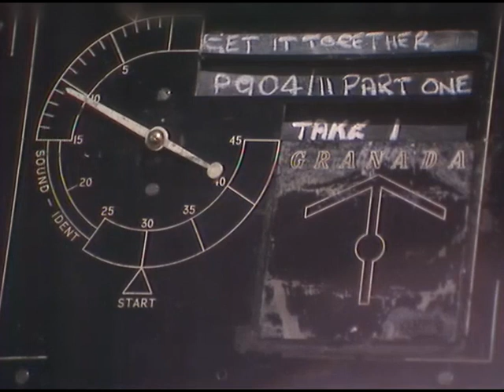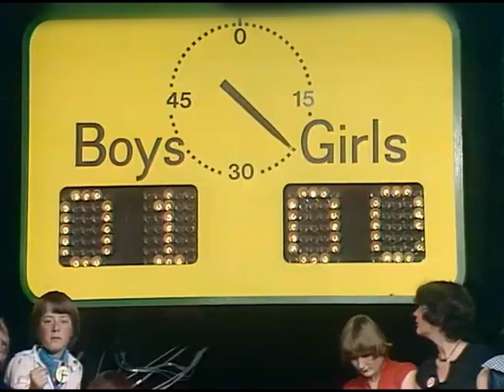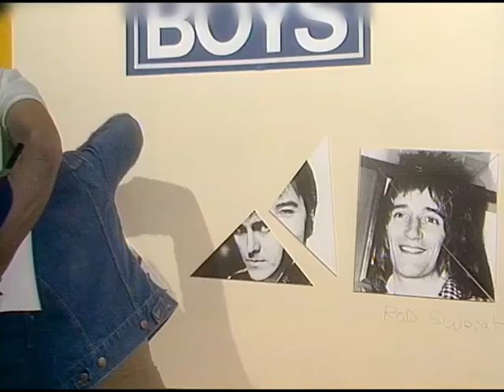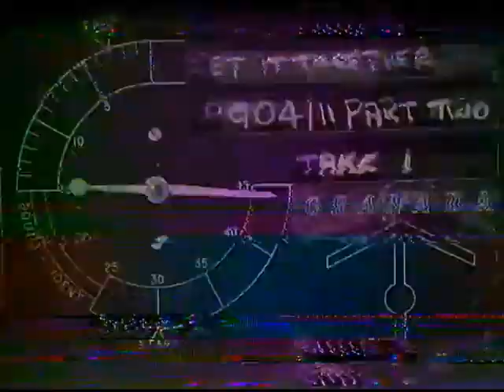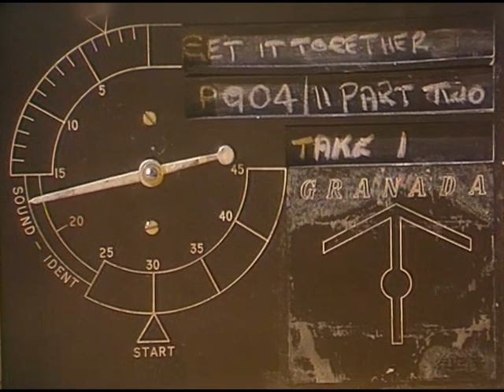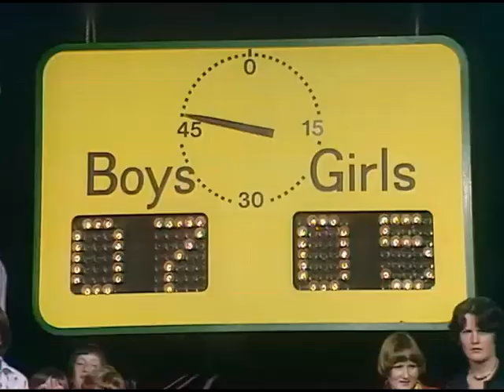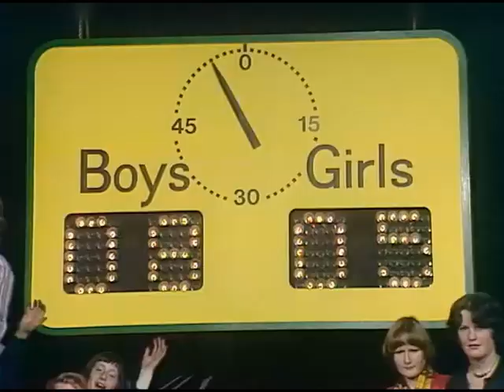Get It Together S01 E11 22nd June 1977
Herbie Flowers - Jubilee
Linda Fletcher - Oh Boy (The Mood I'm In)
Dead End Kids - Breakaway
Crazy Caven & the Rhythm Rockers - My Sister's Got A Motor Bike
Paul Nicholas - Heaven On The 7th Floor
Roy North - Rock A Bye Baby Blues